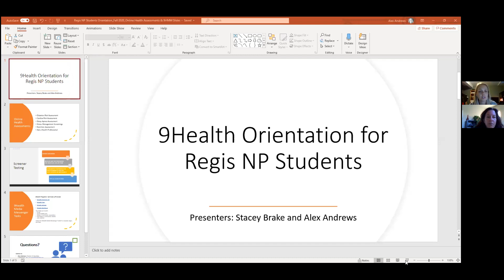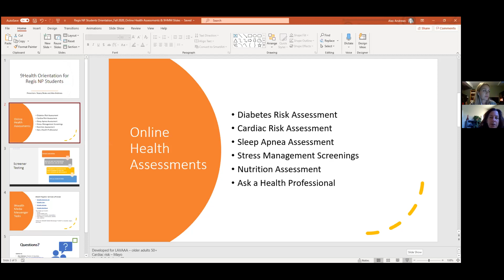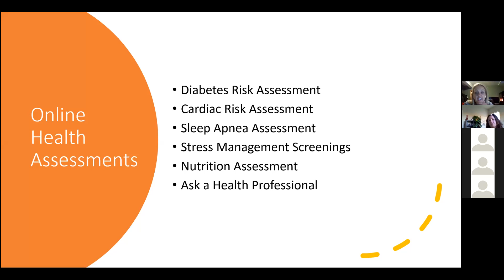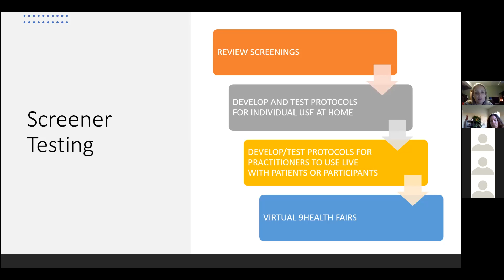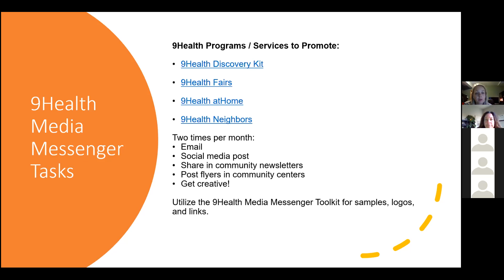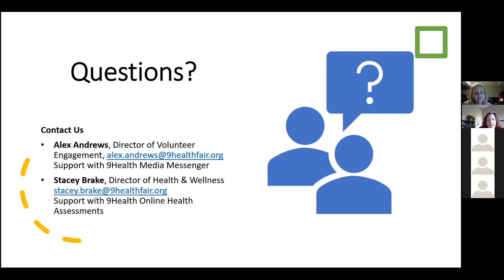Regis Orientation: 9Health Media Messenger & Testing Screeners